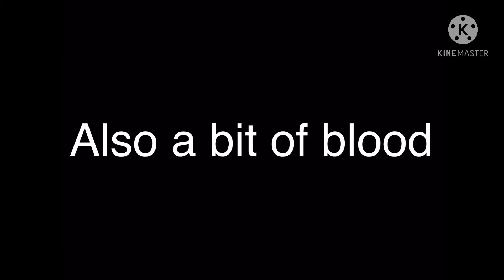| ghosted | gacha club sad mini movie |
When Ophelia was six her dad passed away, two years later she found a spell to talk to him. She struggles with love life and getting her two dads back together.

Apps used..

Gacha club of course

KineMaster to edit

YouTube of course